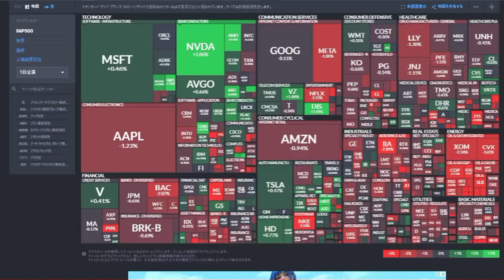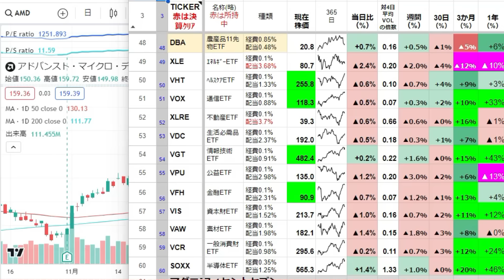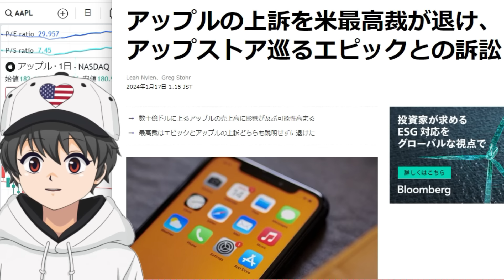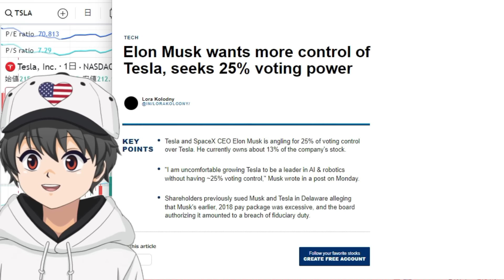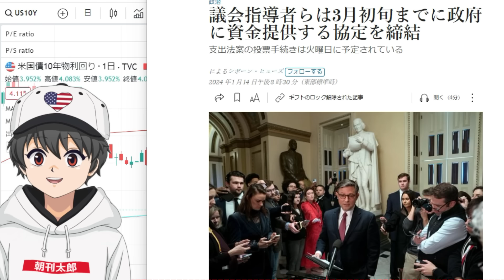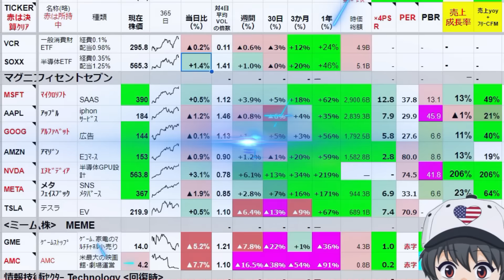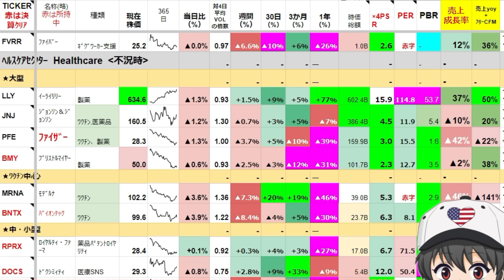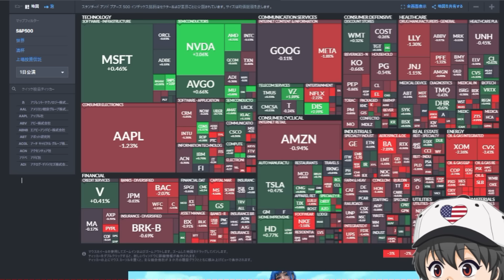🌟1/17(水)米株NEWS🌟AI半導体株の底なしの強さ！今週は下落の週です。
0:00　NY連銀製造業指数は予想の9倍下げ！
3:16  半導体が強いNEWS！
4:48 AIのNEWS
12:46  金利がらみのNEWS！なぜ上がった？
15:39 ﾏｲﾆﾝｸﾞ企業、中国経済、 HA 大ﾋﾟﾝﾁ！ PYPL 格下げ